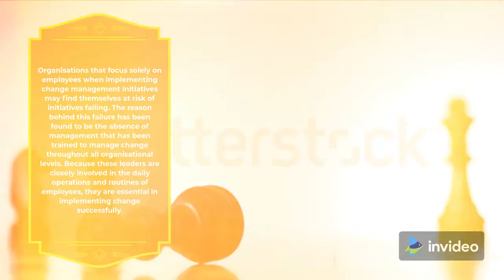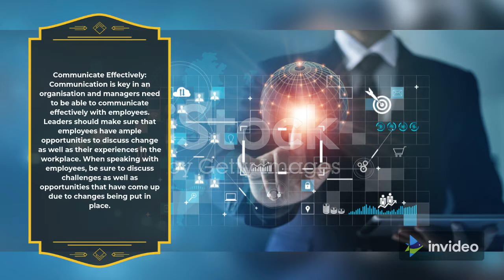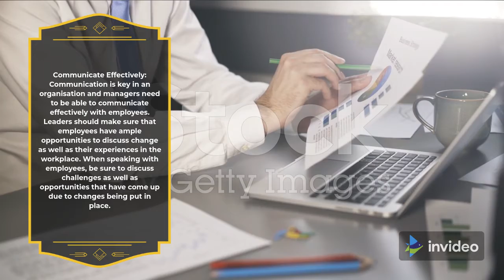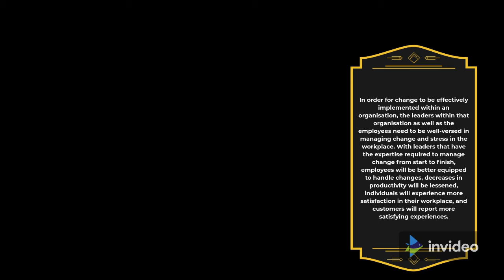5 Ways Leaders Can Strategically Manage Chang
5 Ways Leaders Can Strategically Manage Chang

Organizations need executives and managers who support their employees in day-to-day processes and tasks – especially when there is a change. Managing change is very important for leaders because they must be able to effectively prepare the workforce for any upcoming changes. These people also reinforce changes once they are implemented by keeping staff up to date and getting tasks done.

Organizations that focus solely on their people when implementing change management initiatives can fail. The reason for this failure is the lack of management training at all levels of the organization to manage change. Because these managers are closely involved in the day-to-day business and routines of employees, they are critical to the successful implementation of change.

When it comes to managing change for executives, there are several ways employees can strategically manage change and reduce error rates while increasing resilience and maintaining productivity.

Have a clear vision

Your management needs to share information with employees about the company's vision when changes occur. It must be understood by employees and must outline what will remain the same and what will change in the day-to-day business. Discuss organizational goals with employees, both individually and in groups, to get an idea of ​​how they are dealing with change.

Manage changes at any time

One element of change management training is change management before, during and after implementation. Before implementing changes, conduct a survey and prepare people in various ways for the upcoming changes. Look for milestones and compliment progress. Then reinforce the goals and determine what needs to be adjusted or strengthened.

Communicate effectively

Communication is key in any organization and managers must be able to communicate effectively with employees. Managers need to ensure that employees have adequate opportunities to discuss changes and their experiences in the workplace. In conversations with employees, discuss the challenges and opportunities that arise as a result of the changes.

Develop employee skills

When employees are ready for change and have developed time management skills, communication skills, and stress management skills, they can do their jobs more efficiently and safely. Change management training for leaders is still important to ensure change is implemented and skills are strengthened. Executives who know how to handle employees in a changing environment are more likely to spot people's strengths and weaknesses and may offer additional training opportunities to make sure they're up for anything.

For change to be implemented effectively in an organization, both managers in this organization and employees must be familiar with the management of change and stress in the workplace. With executives who have the experience necessary to manage change from start to finish, employees will be better prepared for change, productivity will decrease, employees will experience greater job satisfaction, and customers will be more satisfied.